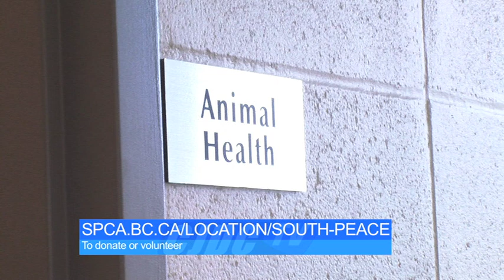MAY 31 BC SOUTH PEACE SPCA REPORT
CJDC-TV had an exclusive first look at the new SPCA building this week, along with some tips to keep your pets safe in the smoke.